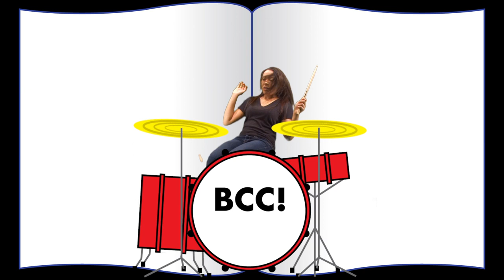Burlington County College Commercial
Here is a commercial me and my group made for our TV production class.